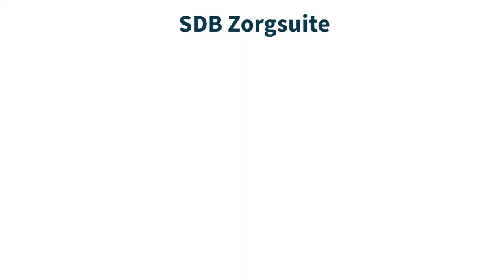SDB Groep B.V. at IndustryForum Healthcare 2021, The Netherlands (Spotlight)